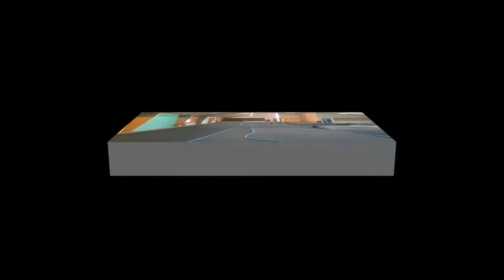Klip 1 14 Lavere Opløsning